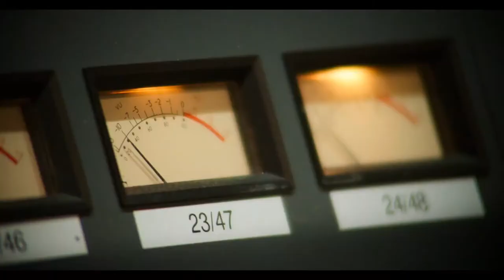Watch the Sound With Mark Ronson — Official Trailer Apple TV+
Get inside the sounds that get stuck inside your head.  Premieres July 30, exclusively on Apple TV+

Oscar® and GRAMMY Award®–winning producer and artist Mark Ronson explores the intersection of technology and musical innovation with his heroes and fellow hitmakers—including Paul McCartney, DJ Premier, Charli XCX, Dave Grohl, and Questlove.